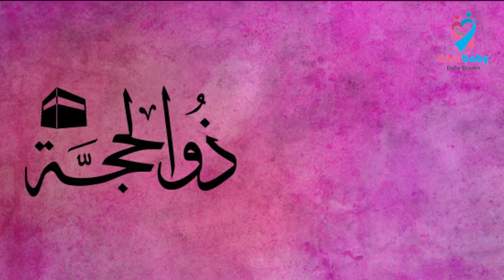Zilhajj first jumma mubarak|CARE BABY DIAPERS